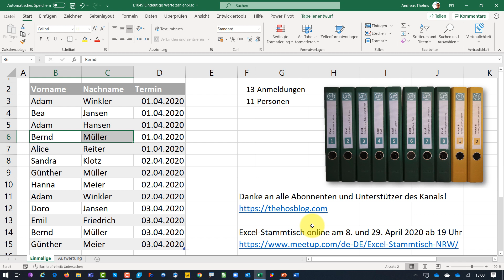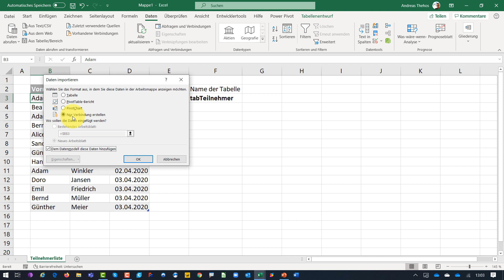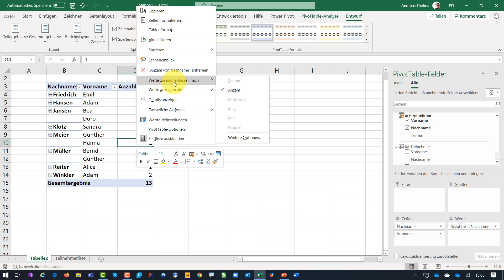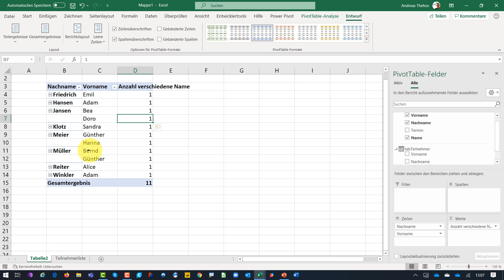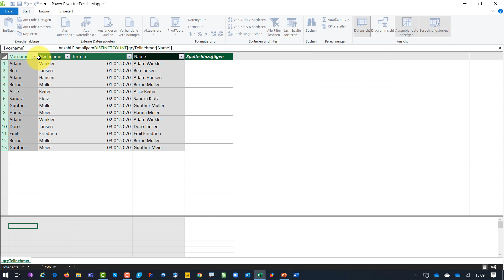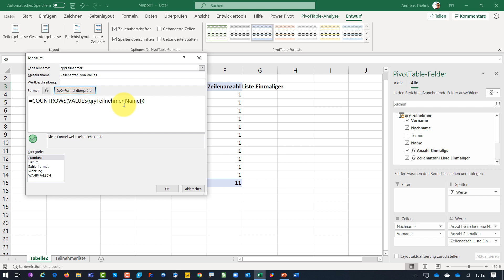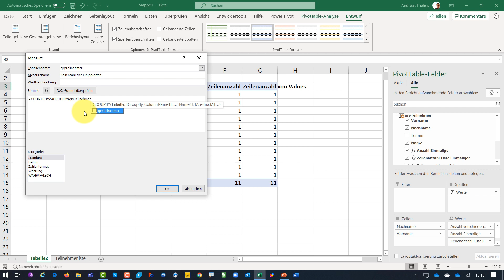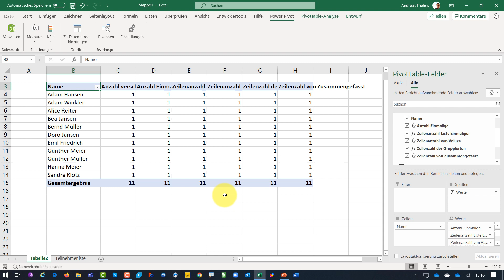Excel - Anzahl einmaliger Einträge ermitteln - DAX - Teil 5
Mit Hilfe des Excel-Datenmodells und der data analysis expressions DAX-Funktionen zeige ich 6 Möglichkeiten, die Liste einmaliger Wertekombinationen aus zwei Tabellenspalten zu ermitteln. Hätte ich nur eine Spalte, hätten DISTINCTCOUNT oder einfach Diskrete Anzahl geholfen.